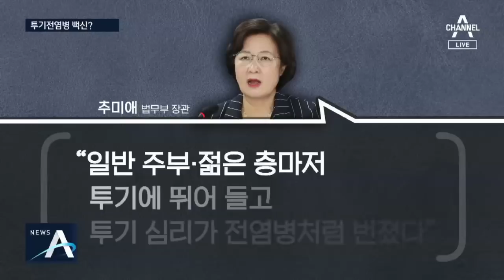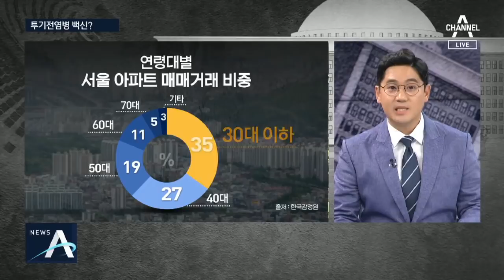[여랑야랑]투기 전염병 백신 / 與, 이번엔 판사 탓 | 뉴스A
Q. 여랑야랑 시작합니다. 정치부 이민찬 기자 함께 합니다. 첫 번째 주제, '투기 전염병 백신' 정부가 코로나19 대응으로 정신이 없을 텐데, 추미애 법무부 장관은 부동산 얘기를 또 했네요?

추미애 장관이 오늘 자신의 SNS에 "투기 전염병 백신 개발이 아직 안 됐다"며 부동산 시장 걱정을 이어갔습니다.

"신규 공급 확대 등 단기 대책은 메뚜기식 작전세력의 먹잇감이 돼 왔다"며 투기 막을 해법을 찾자고 제안했습니다.

Q. 집값 급등이 정부 정책 실패가 아닌 투기 세력 때문이란 얘기 같은데, '투기전염병'이란 단어가 눈에 들어오네요.

추 장관이 어제 쓴 SNS 글을 보면요.

"일반 주부·젊은 층마저 부동산 투기에 뛰어 들고 투기 심리가 전염병처럼 번졌다"고 우려했습니다.

올 상반기 서울 아파트 매매 중 35%가 30대 이하였다는 조사 결과가 있었죠.

부동산 가격 급등은 이런 현상 때문이지 정부 탓은 아니라는 겁니다.

Q. 국토부 장관이 해야될 얘기 같은데, 법무부 장관이 부동산 얘기를 더 많이 하는거 같아요?

안철수 국민의당 대표와 진중권 전 교수 대담에선 이런 얘기까지 나왔습니다.

[안철수 / 국민의당 대표]
"23타수 무안타 타율 0할 0푼 0리 참 불행한 일 아닙니까? 다른 부처들과 다 조율해서 부동산 정책을 내는 것…."

[진중권 / 전 동양대 교수]
"법무부는 좀 빠졌으면 좋겠습니다. 요즘은 법무부 장관이 국토부 장관 역할을 해서요."

추 장관은 지난달 "법무부 장관도 국무위원으로, 국가 주요 정책에 대해 의견을 표명할 수 있다"고 반박한 적이 있습니다.

Q. '임대차3법' 같은 중요한 정책들을 강행할 때, 대통령의 국민 설득이 부족했다는 비판도 나왔어요?

진 전 교수 얘기 들어보시죠.

"부동산 법이 됐을 때는 굉장히 많은 반발이 있잖아요. 대통령이 나와서 설득을 해야 되거든요. 결단의 순간마다 대통령은 없어요. 그래서 대통령을 찾습니다 행방불명이에요."

문 대통령은 취임사에서 "국민과 수시로 소통하고 주요 사안은 직접 브리핑하겠다"고 했었는데요.

그 초심을 돌아보란 의미가 아닌가 싶습니다.

Q. 다음 주제 볼까요. '이번엔 판사 탓' 코로나19 재확산을 두고 광화문 집회 허가를 내준 판사에 대한 민주당의 비판 수위가 더 높아지고 있네요?

민주당 최고위원 경선에 나선 이원욱 의원 목소리 들어보시죠.

[이원욱 / 더불어민주당 의원(어제)]
"코로나19 위기상황을 만든 000 판사와 000 판사. 국민들은 그들을 '판X'라고 부릅니다. 그런 사람들이 판사봉을 잡고 또 다시 국정을 농단하고 있습니다."

판사를 폄하하는 합성어를 공개적으로 언급한 건데요.

우원식 민주당 의원도 "사법부의 결정은 무오류라는 것인가"라며 "어이가 없다"고 비판했습니다.

Q. 법원이 허가를 내준 건 10건의 집회 중 2건이잖아요. 법원도 답답했는지 이례적으로 결정문 전문을 공개했어요?

법원 결정문을 보면요.

허가한 2건은 집회 신고 인원이 방역 수칙을 준수하며 집회를 하기에 충분하고, 최근까지 서울시가 대규모 집회를 금지하지 않았다는 점 등을 이유로 들었는데요.

집회가 불허된 단체가 불법으로 집회를 강행한 게 문제를 키웠다는 지적이 나옵니다.

Q. 지금까지 여랑야랑이었습니다.

〈평일〉
08시 00분 라디오쇼 정치시그널 (유튜브 라이브)
08시 50분 김진의 돌직구 쇼
10시 20분 김진의 더라방 (유튜브 라이브)
12시 00분 뉴스A 라이브
15시 50분 강력한 4팀
17시 20분 뉴스TOP10
19시 00분 뉴스A

〈주말〉
12시 00분 토요랭킹쇼·뉴스A 라이브
17시 40분 뉴스TOP10
19시 00분 뉴스A